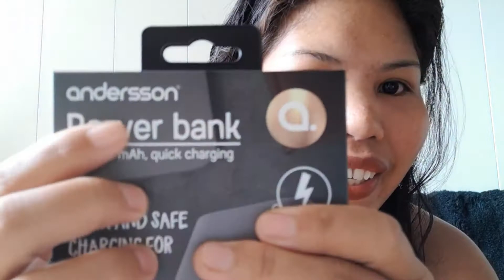I LOVE GERALD ANDERSSON. FEELING BLESSED PART 2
August month is my blessed month for 3 years now. Ito ding month na to na muntikan na kaming nasindihan nang kandila. Kung bakit i sishare ko sa takdang panahon ANDERSSON # BLESSED # AUGUSTMONTH